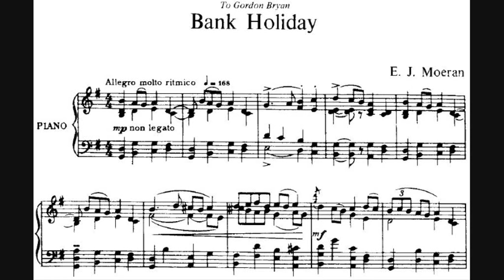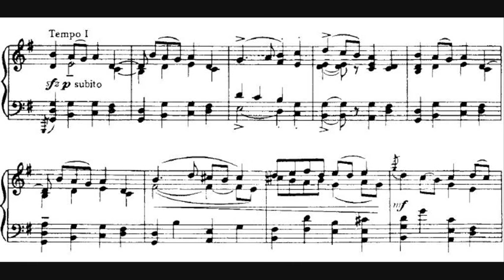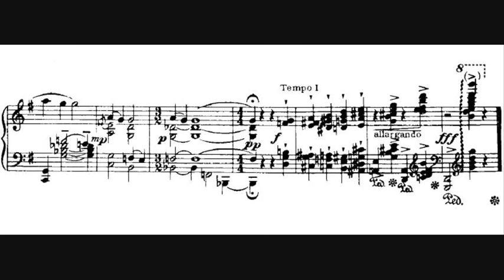Ernest John Moeran - Bank Holiday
- Composer: Ernest John Moeran (31 December 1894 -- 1 December 1950)
- Performer: Paul Guinery
- Year of recording: 2011

Bank Holiday, for piano, written in 1925.

One movement marked: Allegro molto ritmico.

This short celebratory piece, with more than an echo of Percy Grainger's Shepherd's Hey, seems to be Moeran's way of expressing optimism for a new future. 1925 was, after all, the year in whch he would break away from his conventional family background and go to live with the equally unconventional Peter Warlock.

The composition is dedicated "To Gordon Bryan".